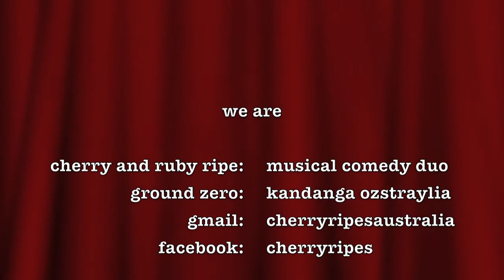Cherry Ripes - My Favourite Things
The Cherry Ripes and Julie Andrews have re-written the famous song "My Favourite Things".  When you're in your 20's and 30's - everyone can see you're beautiful; when you're in your 40's, you're still beautiful inside and out; when you're in your 50's and 60's - you need all the help you can get. Ha Ha…
The Cherry Ripes Musical Comedy Duo from Kandanga are having fun again.